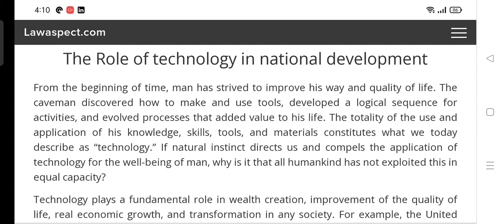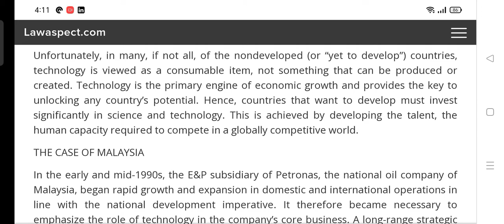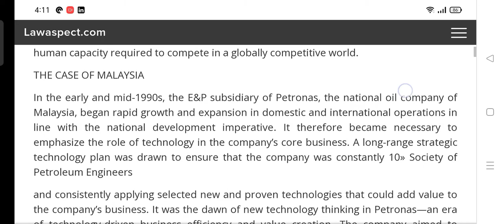Technology & its Impacts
hello friends